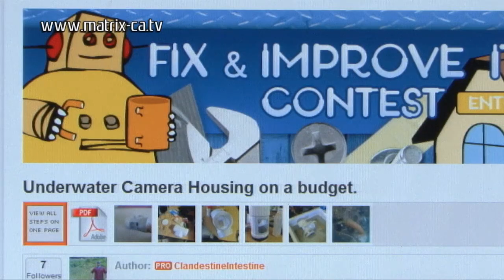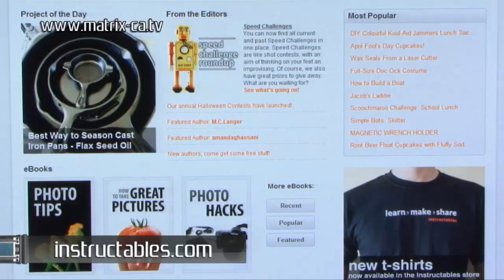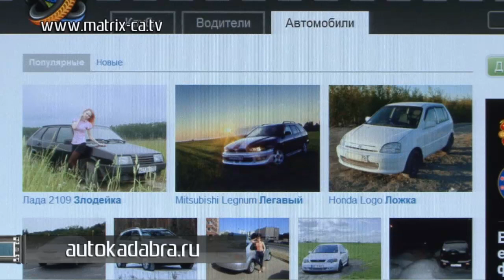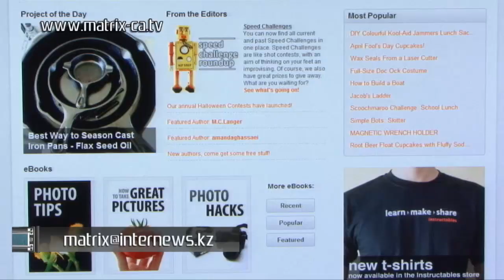Найдено в Сети (173)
Команда «Матрицы» подготовила для вас очередной обзор не просто интересных Интернет-ресурсов, но еще и полезных! Тут вам и познавательные ресурсы, и развлекательные!